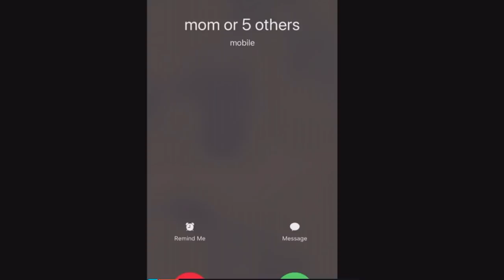THE TOP 5 BRAWLERS IN LONESTAR | BRAWL STARS TOP 5